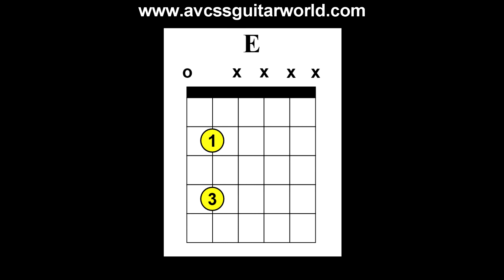Guitar Lessons, Very Basic Blues Guitar Riff, 2 Note, Example in E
This Guitar lesson will demonstrate how to play a very Basic Blues Guitar Riff, 2 Note, Example in the Key of E. Any of these guitar riffs will sound great with a clean or semi-distorted sound. We’ve included diagrams in the video to assist you with the learning process. Take your time, get the fingerings down first, start slow, then practice the riff using one of our chord progressions. Check it out Now!  and check out our database of over 500 video clips, and over 200 Handouts for beginner Guitar and Bass players.